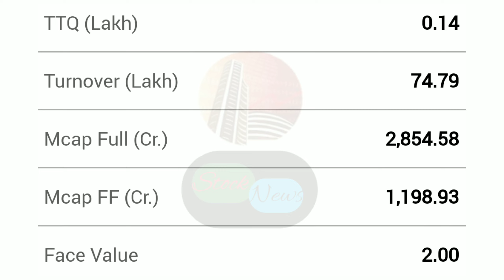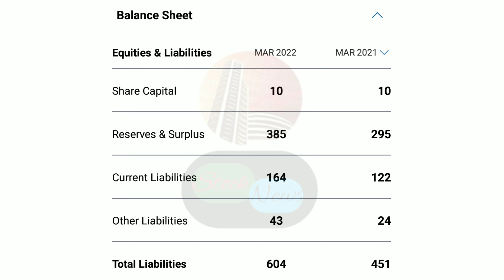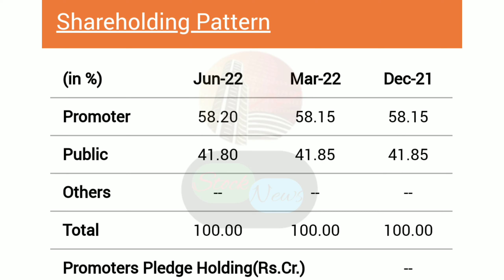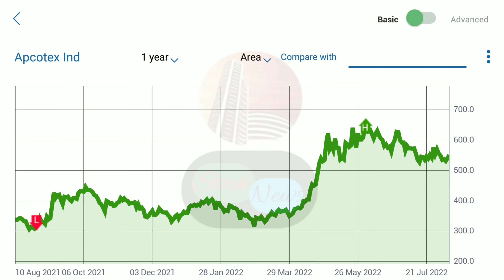JAIN SABHA KA GEMS STOCK | APCOTEX INDUSTRIES | EXPERT OPENION ON APCOTEX INDUSTRIES